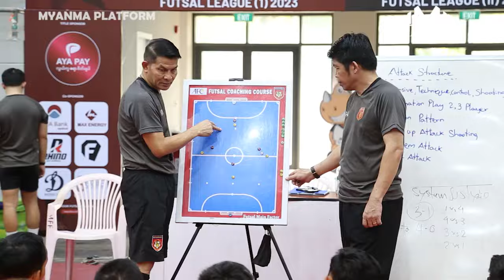ဖူဆယ်စတိုင်စစ်စစ် ကစားတတ်အောင် အသင်းကို ပုံသွင်းနေတယ်...